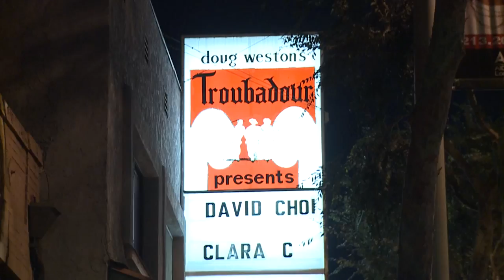David Choi & Clara C 2012 Fall Tour VLOG 2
► CD's and SHIRTS!